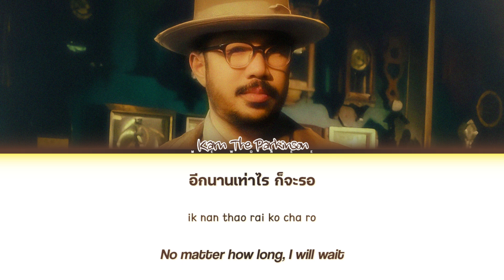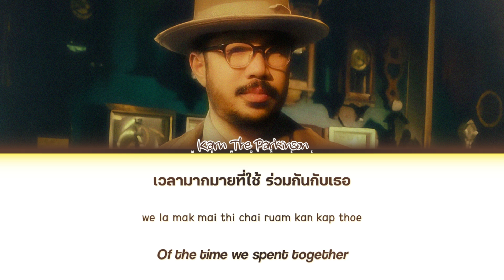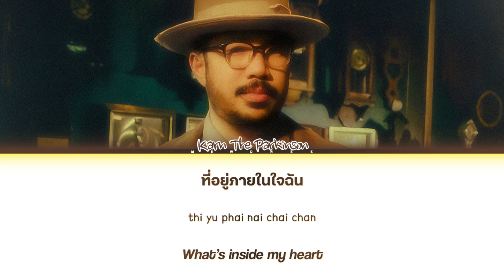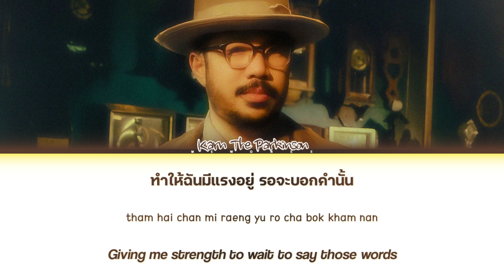【Karn The Parkinson】 รอจะบอกคำนั้น Ost. Century of Love ปาฏิหาริย์รักร้อยปี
รอจะบอกคำนั้น Ost. Century of Love ปาฏิหาริย์รักร้อยปี | Karn The Parkinson

- Artist: Karn The Parkinson
- Song: รอจะบอกคำนั้น
- Ost. Century of Love ปาฏิหาริย์รักร้อยปี
- Show: N/A
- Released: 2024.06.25